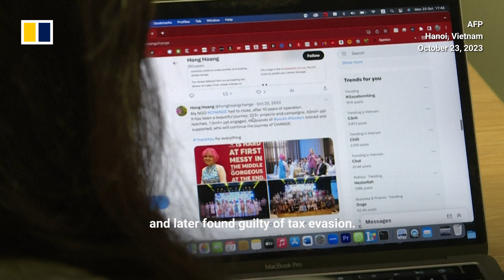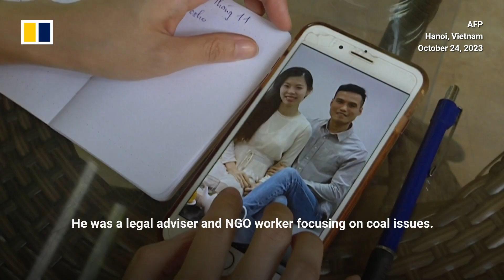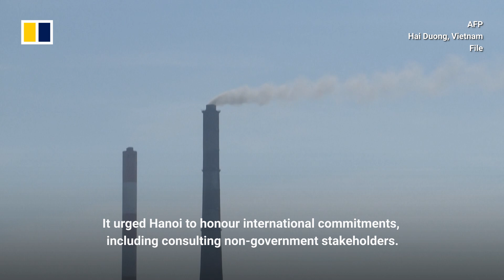Vietnam environmental activists face crackdown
Hoang Thi Minh Hong has become the latest activist to be swept up in Vietnam’s crackdown on environmental campaigners. Hoang, who was jailed in September 2023, was the fifth environmentalist to be found guilty of tax evasion. Activists accused the government of conducting a “politically motivated” crackdown, saying their work posed a threat to the country’s economic interests, which are always closely aligned with state power.

Related story:
Jailed Iranian activist smuggles out letter of thanks for Nobel Peace Prize